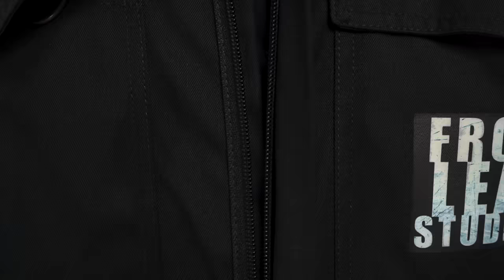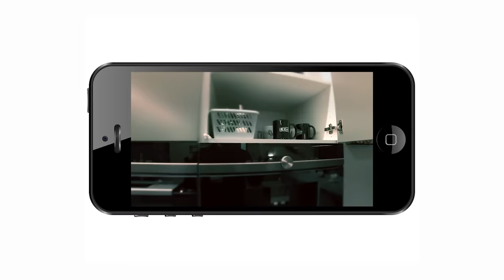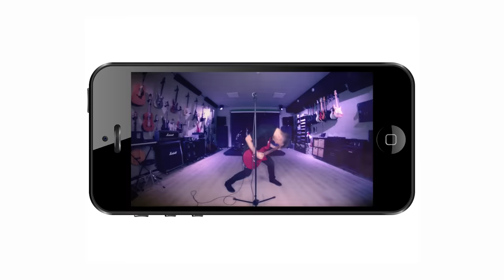Slipknot - (Sic) acoustic cover by Leo Moracchioli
Postboks 27
4333 Oltedal, Rogaland
Norway